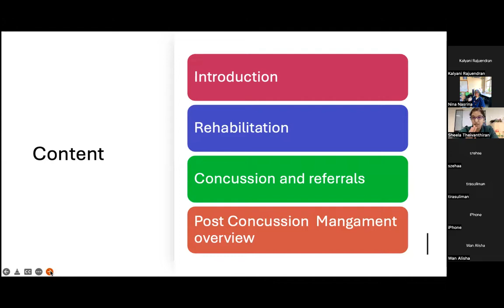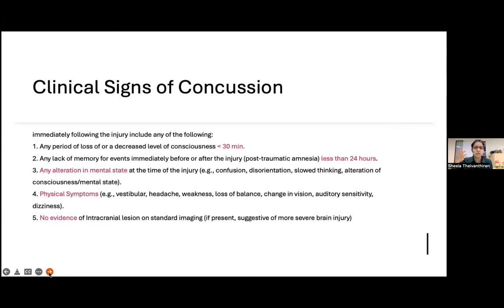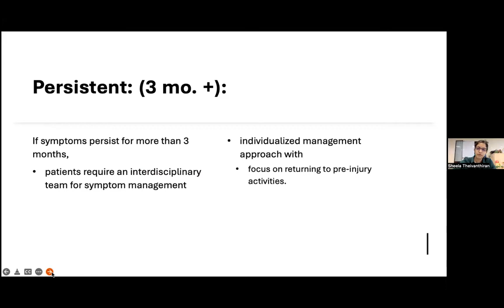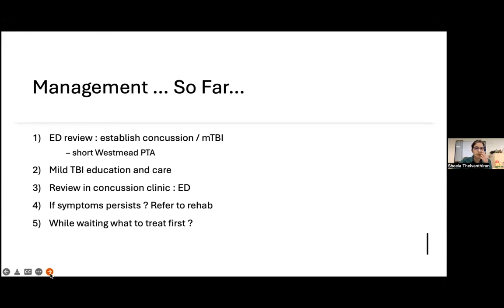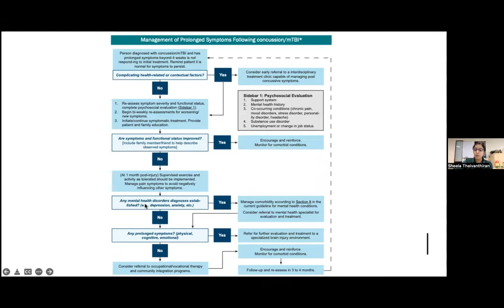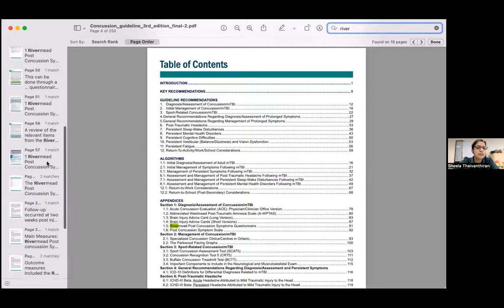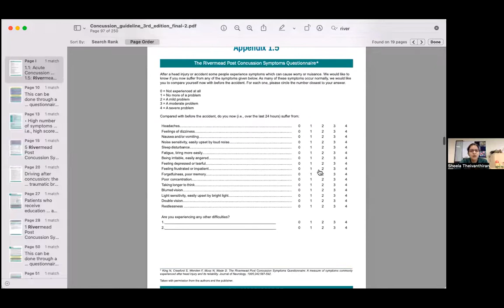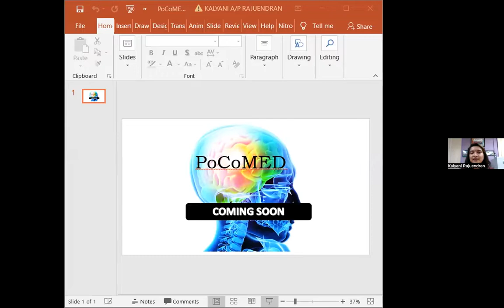Post Concussion Syndrome - Recognition and Management by Dr Sheela, Rehab Physician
This talk is about the condition that happens in mild traumatic brain injury. Unknowingly, the sufferer fro this particular condition has many unexplainable complaints even though their CT can be normal. These changes are said due to the changes of the brain metabolic activity and affected neurons. We hope by identifying them early by using few simple scoring system, these patients will be able to be picked up and referred to the neurorehab centre to facilitate their return to their baseline activity